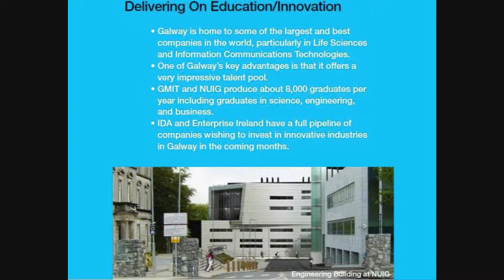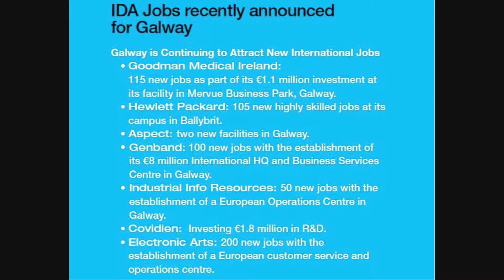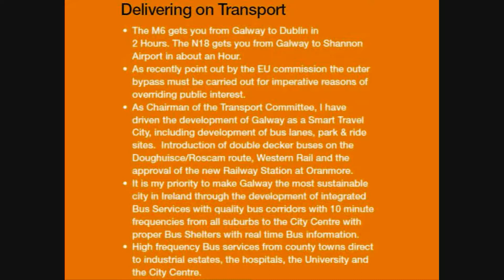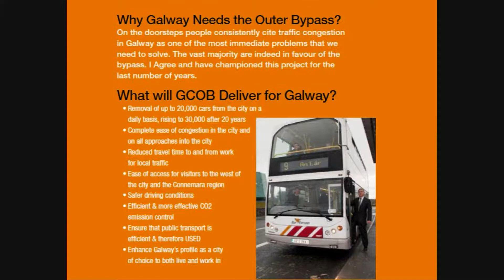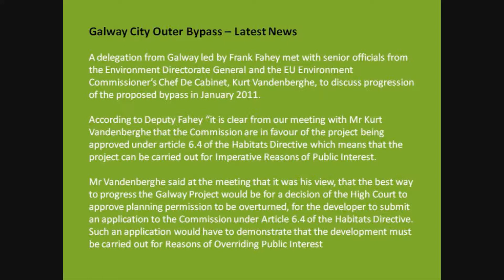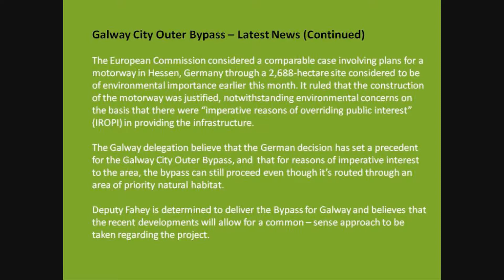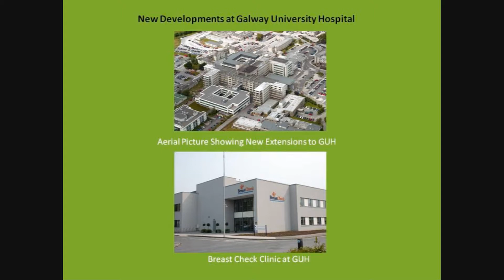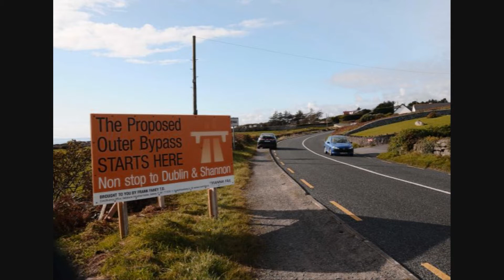Frank Fahey on Keith Finnegan Show 11-02-2011.wmv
Powerful Interview given by Galway West Candidate Frank Fahey TD on Galway Bay FM's Keith Finnegan Show, 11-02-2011